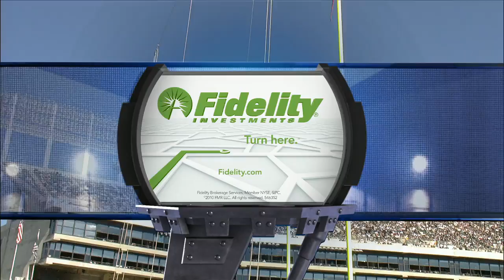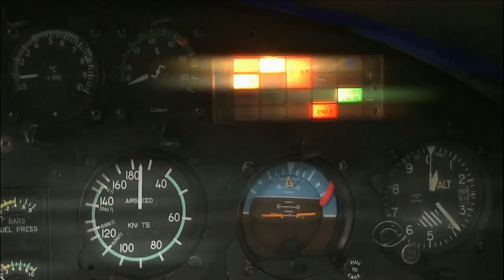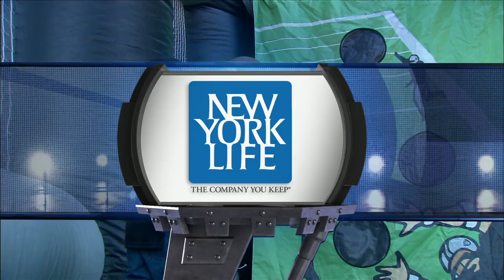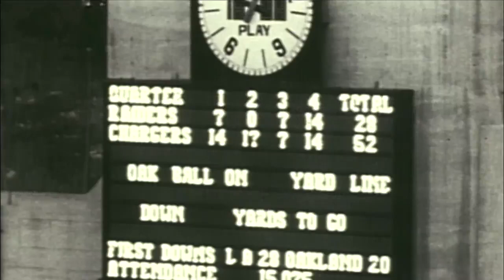2010 Chargers @ Raiders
The Raiders look to finally put an end to a 13-game losing streak against San Diego, and beat the Chargers for the first time in 7 years, as they host Philip Rivers and co. in a fun one at the Black Hole.